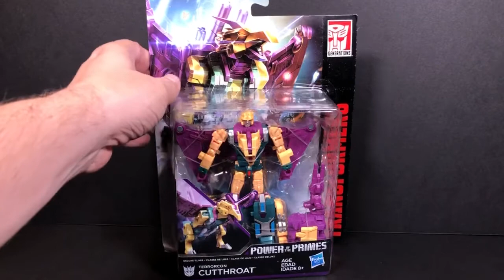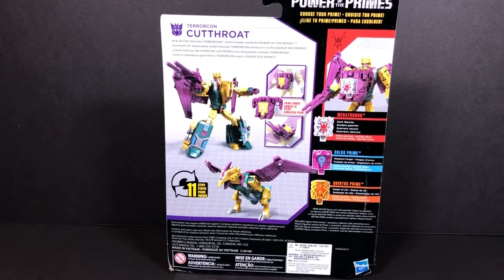The Daily Review 178: Transformers Power of the Primes Cutthroat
Power of the Primes Cutthroat